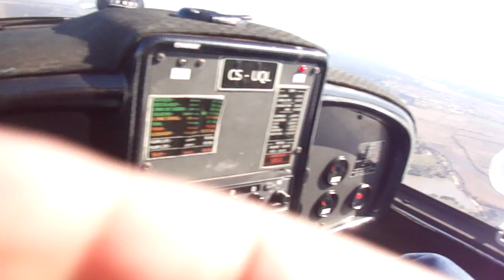Left Base leg 33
A voltar para a final da Pista 33